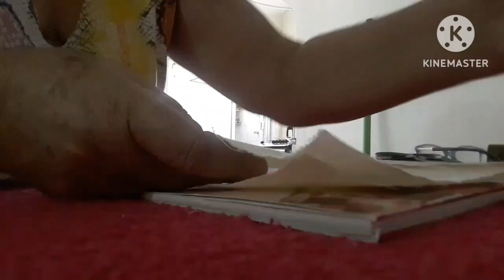Bordando Nécessaire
Fazendo bordado livre .

Se inscreveram para acompanhar os próximos vídeos Rumo aos dez k
gratidão à Deus e a tds
vcs.
Se vc passou por aqui e quizer me ajudar com  canal Fico muito agradecida,

Meu pix
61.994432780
Elizaura Martins Carvalho.
Deus  abençoe prospere e multiplique na sua vd